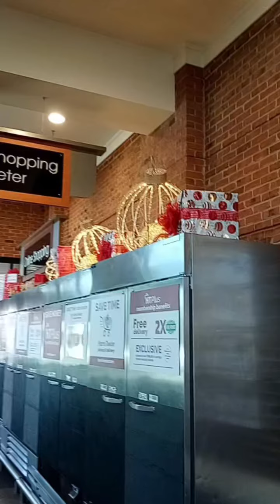Wishing you a very merry xmas ^ Prosperous New Year 2024 TXU for been part since 2023